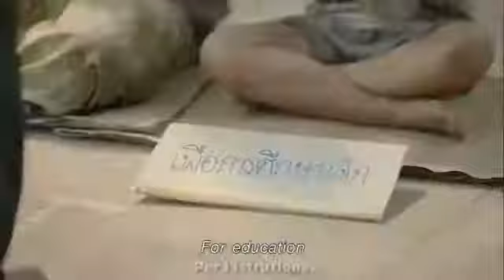pubblicità thailandese - cosi bella, da piangere